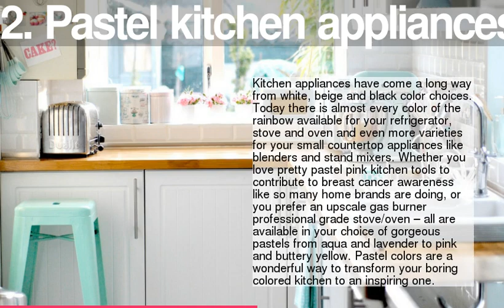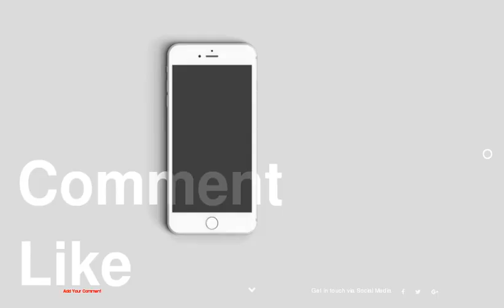10 Colorful Ways to Use Pastels in your Modern Interiors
be creativo
10 Colorful Ways to Use Pastels in your Modern Interiors
1 : 1. Rediscovering the appeal of pastel colors in your home
2 : 2. Pastel kitchen appliances are making a great comeback
3 : 4. Creating a country cottage look with pastel colors
4 : 6. Choosing the right wood finishes to compliment your pastels interiors
5 : 8. Throw away the idea that pastel colors are for one type of style